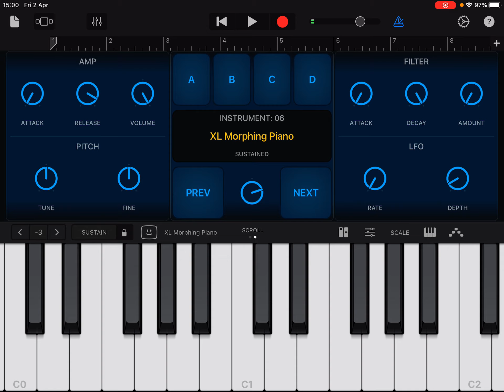Waverley XL for iPad - coming soon...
More details coming soon.  This is just a little taster of one of my favourite instruments in Waverley XL.

Running in GarageBand (Waverley XL is AUv3 only) I'm just hitting a few random notes with the sustain pedal down to create an atmospheric drone.